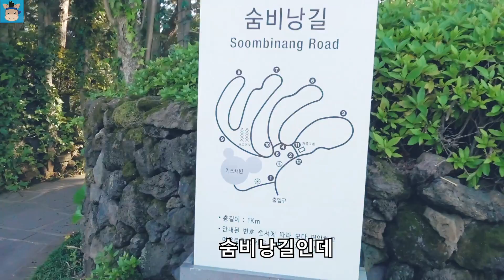국민이 인생 처음 제주도 여행 갔어요! 호캉스 제대로 즐겼을까요? (꿀잼ㅋ) ♡ 국민 호텔 여행 일상 밀착중계 놀이 Vlog | 말이야와친구들 MariAndFriends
국민이 인생 처음 제주도 여행 갔어요. 정말 여유롭게 호캉스 제대로 즐겼을까요? 재미있는 꿀잼 국민 여행 일상 밀착중계 놀이 바로 확인해 보세요.

* 국민이 일상 모두 보고 싶다면?

* 무한도전 전체영상을 보기 원하시면 아래 주소를 클릭해 주세요.

* 챌린지 전체영상을 보기 원하시면 아래 주소를 클릭해 주세요.

* 말이야와친구들이 간다 전체영상을 보기 원하시면 아래 주소를 클릭해 주세요.

cute baby Jeju island travel Vlog  family variety fun play with MariAndFriends.

[말이야와친구들] 무슨 채널일까요:
★ 친구들 출연 멤버: 말이야, 끼야, 국민, 로기, 또히, 미니